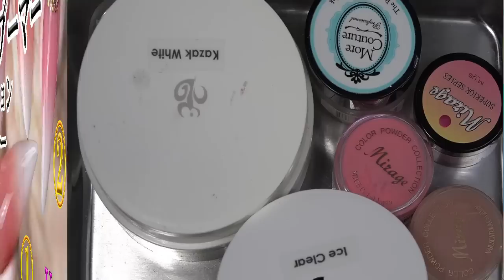【ベイビーブーマーネイルのやり方①】アクリル＆エアーアレンジVer1｜ベービーブーマーネイルデザインのやり方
人気のベイビーブーマーネイルのやり方とアレンジの仕方を
・アクリルだけで作っていくやり方
・アクリル土台にエアーグラデーションのやり方
の2タイプのやり方を分かりやすくなっています。

①（有料）
今すぐお客様を増やしたい自宅サロン、
店舗サロンオーナー向けサイトが見るサイト
１人のお客様から、お客様を増やしていくネイル施術と方法
直接、売り上げ、利益、お客様満足度を高める技術です。

④（無料）
開業したての方や、今から開業を考えている方が見るブログ。
○【最新ブログ　ネイルサロンの開業と必要な技術】
最新の現場でスグに使える技術を毎週ＵＰしていっています。

⑤（無料）
○【岐阜 ネイルNANAのお客様ネイル画像】
今週したお客様のネイルデザインが載ってます。

初心者の方の勉強サイト２選

①（無料）
ネイルサロンを開業してから何をするべきか、
経営までを知りたい方
ネイルサロンを開業経営したいと思った時にみるサイト。

②（無料）
ネイルをしたいけど技術が・・・・というかたが見るサイト
全くの初心者さんから、ある程度出来る方まで、
お客様に求められているネイル技術をご紹介してます。